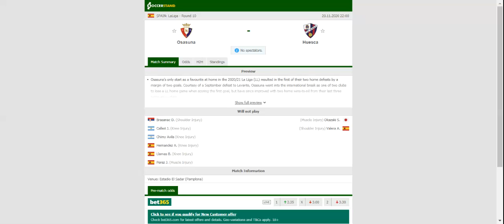OSASUNA VS HUESCA PREDICTION & BETTING TIPS - 20/11/2020